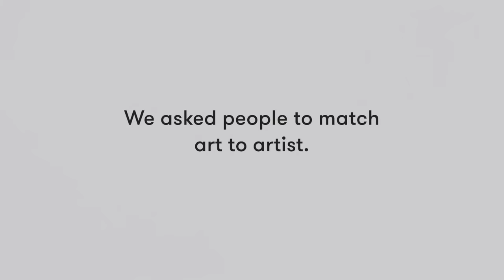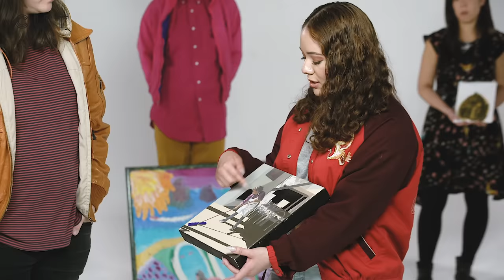Match Art to Artist | Lineup | Cut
Need an excuse to redecorate or send a gift to someone you love? At Society6, every purchase pays the artist who created your piece. Time to get shopping: